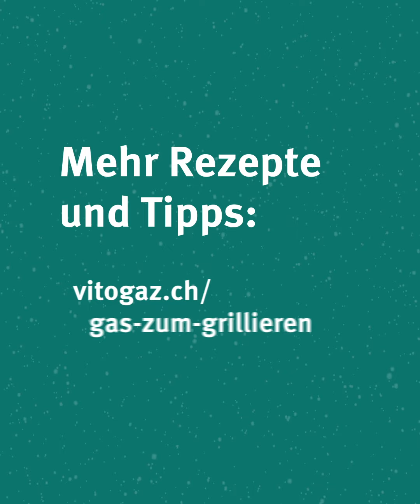Vitogaz Wintergrillen Stüssi Irish Ossobuco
Der Klassiker aus Italien mal ganz anders. Oder wie Grillmeister Andy Stüssi es ausdrückt: veredelt mit einem Gruss der grünen Insel. Was wir damit meinen? Das – und wie man ein Ossobucco erfolgreich auf dem Grill kocht – erfahrt ihr im Video.